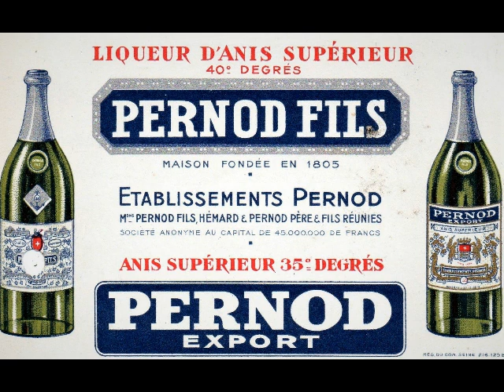Pernod-Werbeplatte, Ah c'est pépère, Pierre Daragon, acc. Orchestre Musette Latorre, Paris, 1932/33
Werbeplatte der Likörfabrik Pernod (Ètablissements Pernod), Montreuil. Pierre Daragon mit dem Musette-Orchester Latorre. Ah c'est pépère, Lied von Henri Goublier und Max Blot. Um 1932/33 in Frankreich auf einem Sonderetikett für Werbezwecke der Firma Pernod hergestellt durch L'Industrie Phonophique. Eine Schellackplatte aus dem Schallarchiv des Radiomuseum Hardthausen.